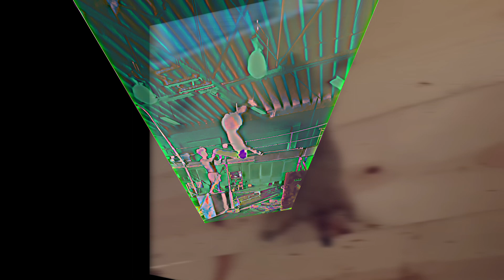chidpost.mac10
aaaarrrrgggghhhh

aaargh

Aachen

Aardman

aardvark

aardvarks

aardwolf

Aarhus

Aaron

Aaronson

abacus

abandon

abandoned

abandoning

abandonment

abandons

abase

abate

abated

abatement

abating

abattoir

abattoirs

Abba

abbacy

abberation

abbey

Abbie

abbot

abbots

abbreviate

abbreviated

abbreviates

abbreviating

abbreviation

abbreviations

Abby

abdicate

abdicated

abdicates

abdication

abdomen

abducted

abductees

abducting

abduction

Abdul

Abe

abed

abend

abends

Aberconwy

Abercrombie

Aberdare

Aberdeen

Aberdeenshire

Aberfoyle

Abernethy

aberrant

aberration

aberrations

Aberystwyth

abet

abetting

abeyance

abhor

abhorred

abhorrence

abhorrent

abhorrently

abhorring

abhorringly

abhors

abide

abides

abiding

Abidjan

Abigail

abilities

ability

Abingdon

abject

ablaze

able

abled

ables

ablutions

ably

abnegate

abnegated

abnegates

abnegating

abnormal

abnormalities

abnormality

abnormally

aboard

abode

abolish

abolishable

abolished

abolishes

abolishing

abolishment

abolition

abolitionary

abominable

abominal

abomination

aboriginal

Aborigine

abort

abortable

aborted

aborting

abortion

abortionists

abortions

abortive

abortively

aborts

abound

abounded

abounds

about

abouts

above

abovementioned

abracadabra

abrade

abraded

abrades

abrading

Abraham

abrasion

abrasions

abrasive

abrasively

abreast

abridged

abroad

abrogate

abrogated

abrogates

abrupt

abruptly

abscissas

abscond

absconded

absconding

absconds

absence

absences

absent

absentee

absenteeism

absentees

absentmindedly

absinthe

absolute

absolutely

absoluteness

absolutist

absolve

absolved

absolves

absolving

absorb

absorbed

absorbent

absorber

absorbing

absorbs

abstain

abstained

abstainer

abstaining

abstains

abstention

abstentions

abstinence

abstract

abstracted

abstracting

abstraction

abstractions

abstractly

abstracts

abstruse

abstrusely

absurd

absurdities

absurdity

absurdly

ABTA

abtruse

abundance

abundant

abundantly

abuse

abused

abuser

abusers

abuses

abuseth

abusing

abusive

abut

abutted

abutting

abysmal

abyss

acacia

academe

academia

academic

academically

academicians

academics

academies

academy

Acapulco

ACAS

accede

accelerant

accelerate

accelerated

accelerates

accelerating

acceleration

accelerative

accelerator

accelerators

accent

accented

accents

accentuate

accentuated

accentuates

accentuating

Accenture

accept

acceptability

acceptable

acceptably

acceptance

acceptances

accepted

acceptee

accepting

acceptors

accepts

access

accessed

accesses

accessing

accession

accessions

accessories

accessory

accident

accidental

accidentally

accidents

acclaim

acclaimed

acclaiming

acclaims

acclamation

acclamatory

accolade

accolades

accommodate

accommodated

accommodates

accommodating

accommodation

accommodations

accompanied

accompanies

accompaniment

accompany

accompanying

accomplice

accomplices

accomplish

accomplishable

accomplished

accomplisher

accomplishers

accomplishes

accomplishing

accomplishment

accomplishments

accord

accordance

accordant

accorded

according

accordingly

accordion

accords

accost

accosted

accosting

accosts

account

accountability

accountable

accountancy

accountant

accountants

accounted

accounting

accountings

accounts

accredit

accreditation

accreditations

accredited

accrediting

accreting

accretions

accrual

accruals

accrue

accrued

accrues

accruing

Accubyte

accumulate

accumulated

accumulates

accumulating

accumulation

accumulator

accumulators

accuracies

accuracy

accurate

accurately

accursed

accursedly

accurst

accusation

accusations

accusative

accusator

accuse

accused

accuser

accuses

accusing

accustomed

ace

aced

acerbic

aces

acetone

acetyl

acetylene

ache

ached

aches

achieve

achieved

achievement

achievements

achiever

achievers

achieves

achieving

Achilles

aching

achromatic

achromatical

achromaticaller

achromaticallest

achromatically

achromaticity

achromatize

achromatized

achromatizes

achromatizing

acid

acidic

acidity

acids

acing

Acker

acknowledge

acknowledged

acknowledgement

acknowledgements

acknowledger

acknowledges

acknowledging

acknowledgment

Ackroyd

acme

acne

acorn

acorns

acoustic

acoustical

acoustically

acoustician

acousticians

acoustics

acquaint

acquaintance

acquaintances

acquainted

acquaints

acquiescence

acquifer

acquiline

acquirable

acquire

acquired

acquirement

acquirer

acquirers

acquires

acquiring

acquisition

acquisitions

acquisitive

acquisitively

acquistions

acquit

acquittal

acquitted

acre

acreage

acres

acrimonious

acrimoniously

acrimony

acrobat

acrobatic

acrobats

acronym

acronymic

acronyms

Acropolis

across